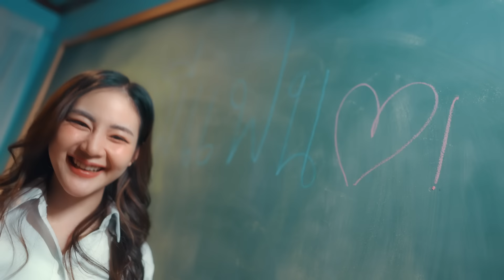รักน้อง - โก๊ะ นิพนธ์ [Official MV]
เพลงน่ารักๆจาก โก๊ะ นิพนธ์ - งู้ย!! MV น้องเอมมี่คือดีย์ค่ะ
เปิดวาร์ป เอมมี่ - IG :  xemmyemmyx , FB : Salita Saisamorn , TIKTOK : cheraimm_m
SINGLE : รักน้อง
ARTIST : โก๊ะ นิพนธ์
LABEL : Mellow Me
Lyrics : ต้อง พริกไทย
Melody : ต้อง พริกไทย
Arrange : ต้อง พริกไทย
Producer : ต้อง พริกไทย
Mix & Mastering : ต้อง พริกไทย
Executive Produce : PHATTARAPORN HANPAIBOONWATTANA
Creative/director : คงสิริ เนินลพ
Photo : Parlin , เลย์ , ก้อง Nixeen9 ,
Camera : คงสิริ เนินลพ , Parlin , เลย์
Make up artist : สุวรรณา อุเอดะ
Hair : ตุ้ย
Big mam : Parlin , นะ , เลย์ , ก้อง Nixeen9 , ไอซ์ Nixeen9

รักน้อง - โก๊ะ นิพนธ์
คนอะไรน่ารักมากมายเห็นแล้วก็ ตาย ตาย ตาย  คนอะไรยิ่งมองชัดๆดูดีชะมัดแทบละลาย ก็มันรักก็มันหลงก็คงต้องทักทาย     เห็นมาสองคนอีกคนคือเพื่อนหรือใครครับ ต้องขอโทษด้วยครับที่ผมมีตาแต่หามีแวว หวัดดีครับคุณแม่นี่เองให้ตาย oh oh i,m sorry ผิวพรรณคุณแม่ยังสะกาว ผมเลยแอบนึกว่าพี่สาว เข้าทางคุณแม่จะได้หรือเปล่า
ผมชอบลูกสาวแม่ครับถ้าแม่รับสมัครลูกเขย น้องเขาสวยเหมือนคุณแม่เลย ขอเรียกแม่ยายได้ไหมครับ ว่ากันว่าดูนางให้ดูแม่ คุณผู้หญิงทั้งสองช่างงามแท้ น้องมีแฟนหรือยังก็ไม่รู้วิงวอนคุณแม่ช่วยเอ็นดู
ถ้าคุณแม่ไม่รักน้องคงไม่ชอบก็ cry cry cry คงจะโดนกีดกันอย่างในนิยาย oh oh oh mamy ผมขอจีบน้องจะได้ไหม ถ้าน้องไม่รักก็เข้าใจขอแค่คุณแม่อนุญาติไหม
ผมก็รู้ว่าน้องเป็นนางฟ้า ผมมันแค่คนธรรมดาไม่ได้มีสินสอดเป็นแสนแต่เพื่อน้องจะลองหา ขอได้โปรดคุณแม่ช่วยเมตตา
ติดตามทุกผลงานจาก "Mellow Me" ได้ในลิ้งค์เดียว!